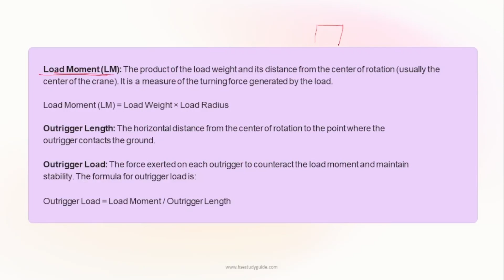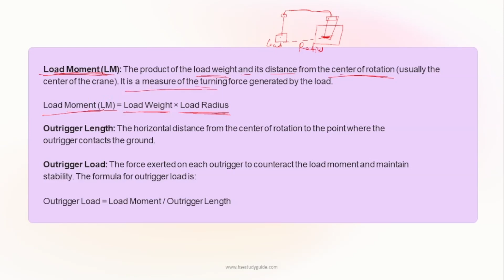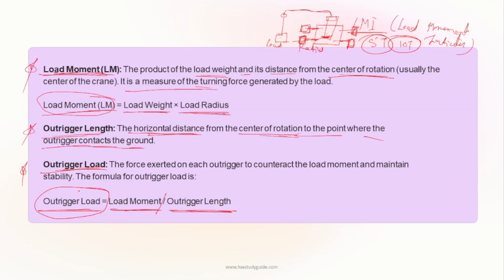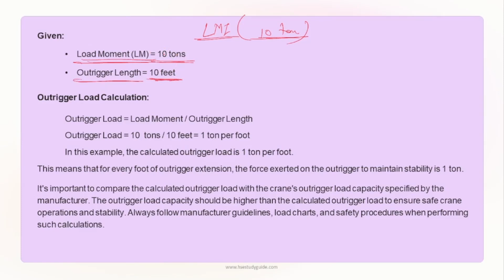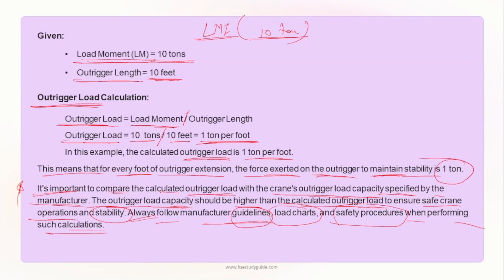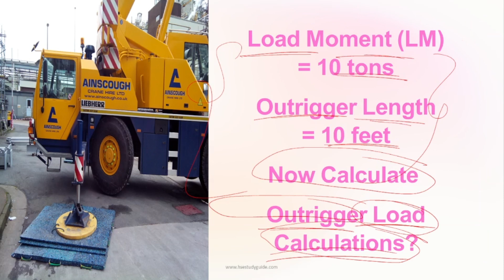How To calculate Outrigger Load Calculation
This Video is about How To calculate Outrigger Load Calculation | Outrigger Load Calculation @hsestudyguide